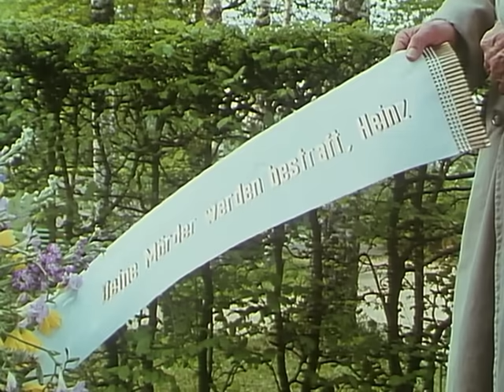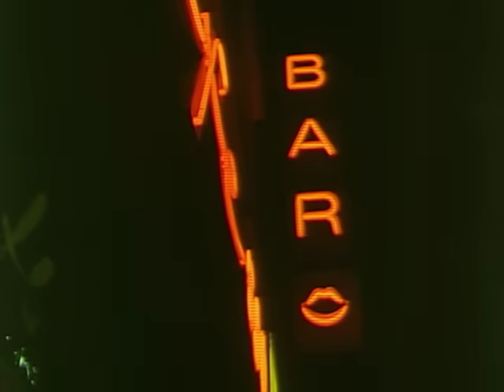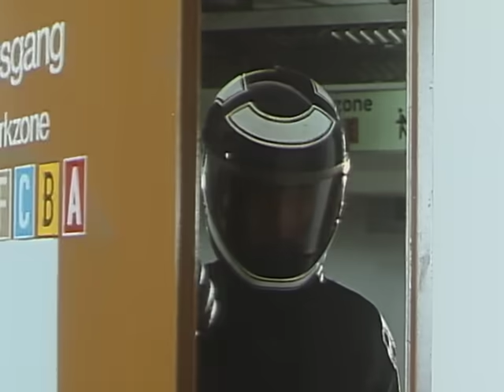Derrick. Staffel 9, Folge 12: Kranzniederlegung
Story um die Aufklärung des Mordes an dem Gymnasiasten Alfons Köhler, der im Verdacht stand, Heroindealer gewesen zu sein und mit einem
weiteren Komplizen den Tod einer Gymnasiastin verschuldet zu haben ...